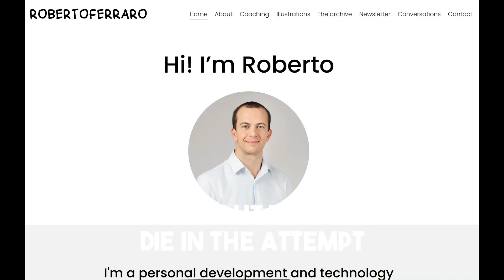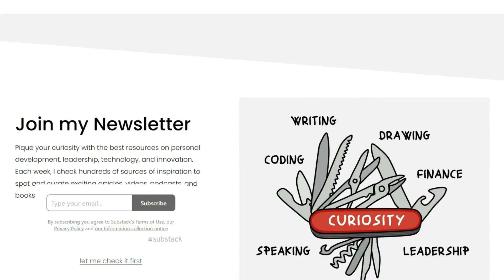Mastering multiple careers: Banking, Coaching, & Visual Art with Roberto Ferraro I Ep.58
Join host Ani Filipova in this special episode of the "Change is Possible" podcast as she interviews Roberto Ferraro, a renowned visual illustrator,  banker, transformational coach and LinkedIn top voice.

With a vibrant following of over 200,000 on platforms such as LinkedIn, Twitter, and Instagram, Roberto shares the secrets behind blending his passion for art with a thriving career in banking and personal development.

Delve into his experiences with cryptocurrency mining, the intricacies of proof of work, and key takeaways from his entrepreneurial journey, including a startup failure.

Roberto also discusses his evolution as an illustrator and how engaging with an online community can lead to profound personal growth.

Tune in to discover how Roberto Ferraro masters the art of balancing multiple careers and his insights into successful digital networking.

Expect to Learn:

Integrating side interests with work: enhance productivity and satisfaction Adapting to change: key to personal and professional growth
Effective time management: using automation and systems
Enhancing creativity and networking online
Leadership in change management
Turning failures into opportunities
Making daily tasks enjoyable

Share your thoughts and experiences in the comments below!

🌟 Episode Highlights:

00:00 Introduction and Trailer
02:07 Meet Roberto Ferraro
04:31 Embracing Change and Reinvention
06:07 Insights from Crypto Mining
10:52 Startup Successes and Setbacks
17:58 Exploring Visual Art and Illustration
23:42 Balancing Careers in Banking, Coaching, and Art with Family Life
33:13 Staying Motivated Amidst Challenges
37:14 Combining Banking, Tech, and Art: A Unique Perspective
42:42 Top Three Tips for Adapting to Change
44:34 Making Everyday Tasks Enjoyable
46:40 Roberto's Most Memorable Day and a Personal Revelation